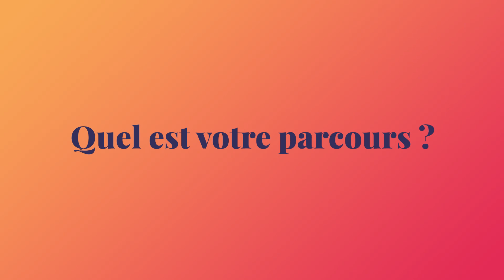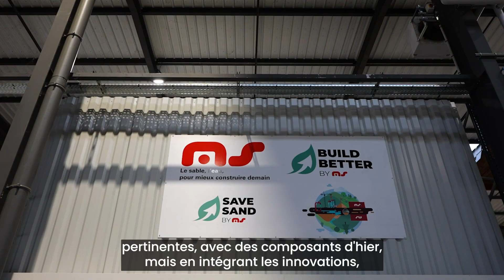Fiersdenostalents Reportage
Découvrez les mots de nos Dirigeants !